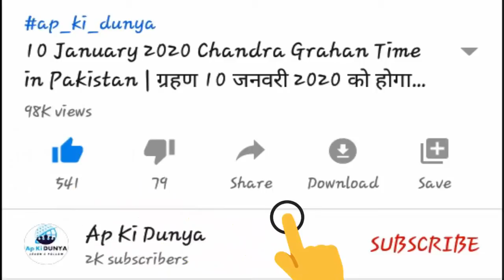Khawab Main Aag Ko Sajda Karna Ki Tabeer - Urdu Hindi - Ap Ki Dunya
Hazrat Daniel (peace be upon him) said that if a person sees in a dream that he prostrates before the fire, then the evidence of Asamar is that the tyrant will prostrate before the king and will be engaged in his service If he sees that he is prostrating to the oven or the fire or the lamp, then the argument is that he will be engaged in the service of women and worships the fire and kisses (kisses: kisses) that the king's informant (informant: informer, people) Will be the narrator of the situation).
If he sees that he is wandering in the fire in disgrace, then the argument is that he will lure the king's two trades. But the result will not be good. Especially if the fire hurts the body. And if the fire does not harm the body, then the proof is that the king will see from time to time for the sake of safety and companionship. Will
If he sees in a dream that fire illuminates his face or clothes or hands. So if people are amazed by its light, then the argument is that it will mean the enemy and both worlds. The command is of the Almighty. And the miracle of Prophet Moses (peace be upon him) was in comparison to Pharaoh (peace be upon him).
Hazrat Ismail Athaat (may Allah have mercy on him) said that if a person sees in a dream that he worships fire, then the proof is that he will do royal bazdari (royal bazdari: royal service) and if the fire is in the form of embers, then his purpose is religion. Wealth will have to be accumulated and illicit wealth will gain a lot.Assalam-o-Alaikum Muslim Brothers and Sisters of the World

►Video URL★

► Social Engagement ★